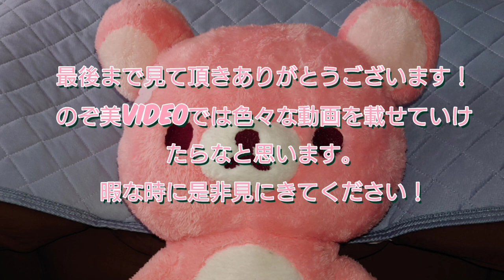【フルボイス】ツイステッドワンダーランド【ツイステ】メインストーリー エピソード6 冥府の番人 32~38